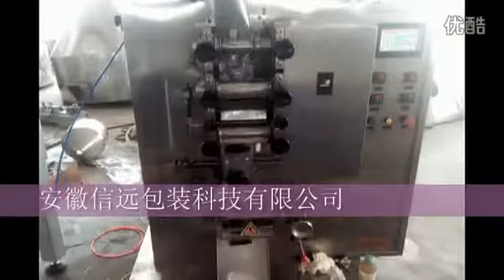Quatre côtés scellés fond du pot machine d'emballage de matériau